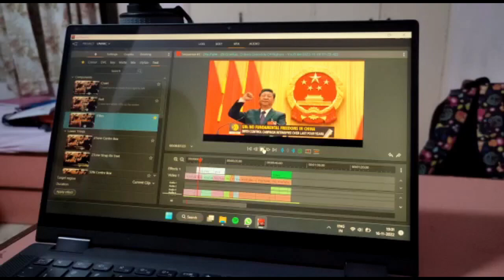IPSC MS MUN 2022 Closing Ceremony